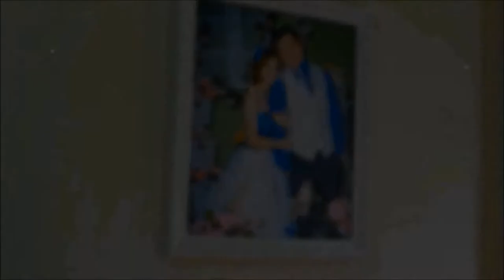Ivan & Azlin KK Wedding Ceremony